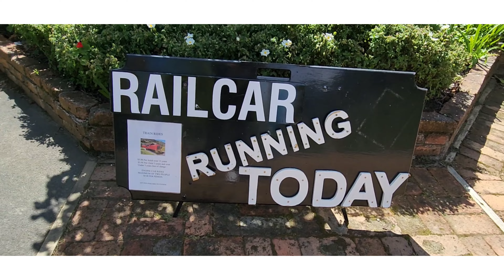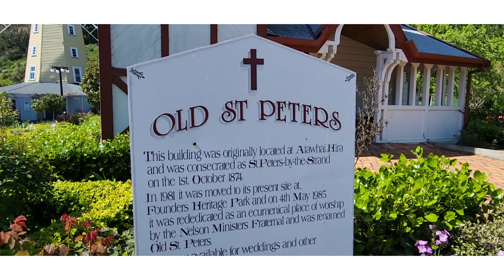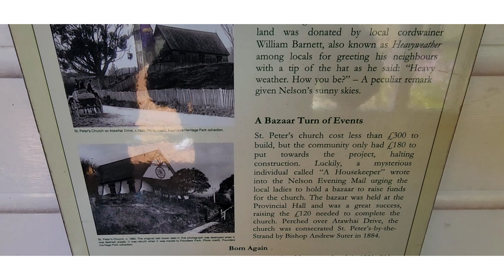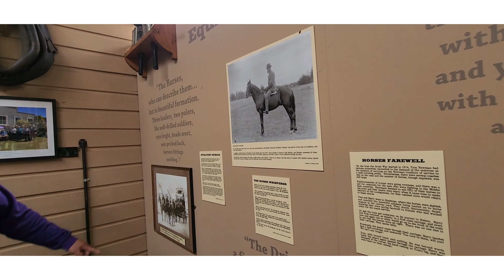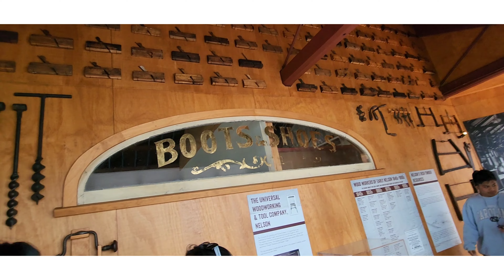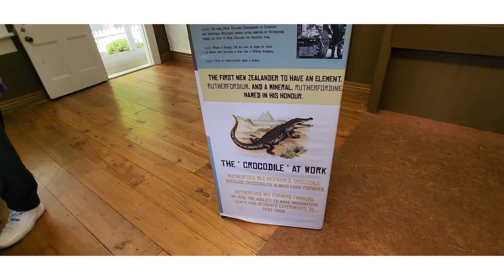Founders Heritage Park